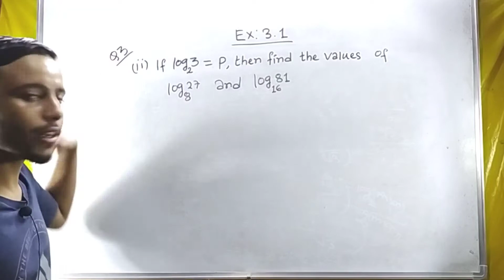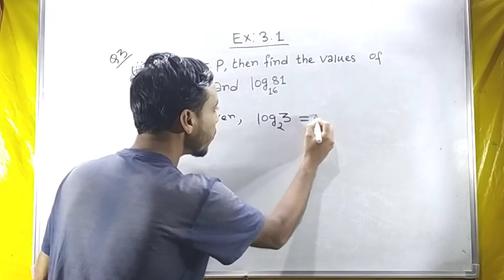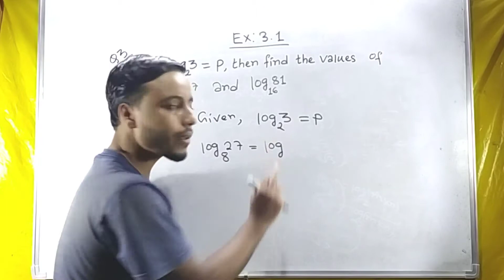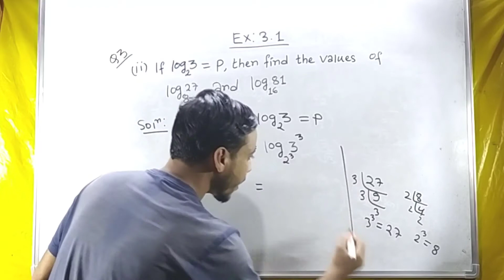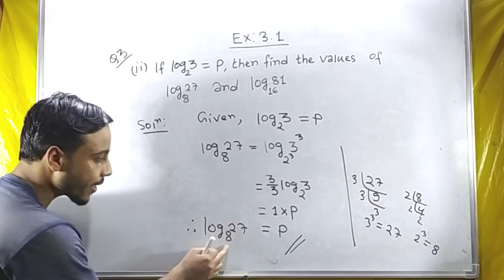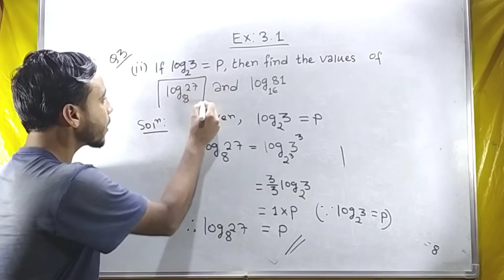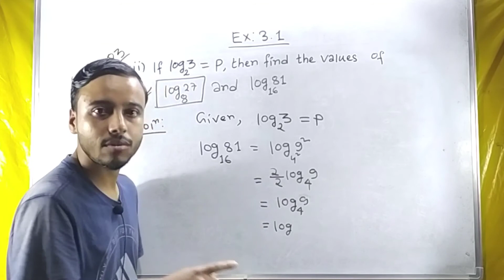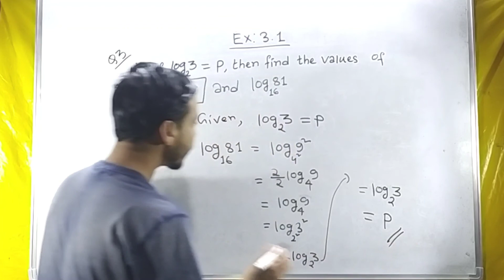CH-3 || LOGARITHM || ADVANCED MATHEMATICS || EXERCISE 3.1 || Q-4 (ii) || SEBA